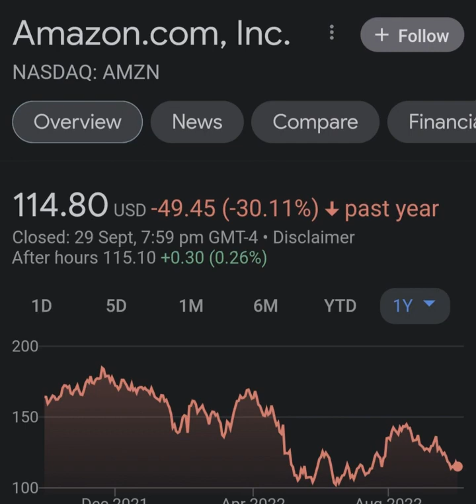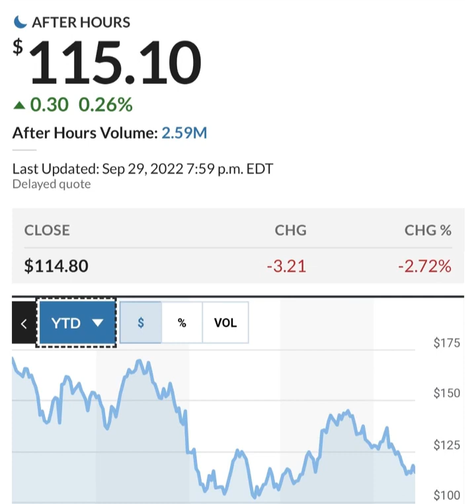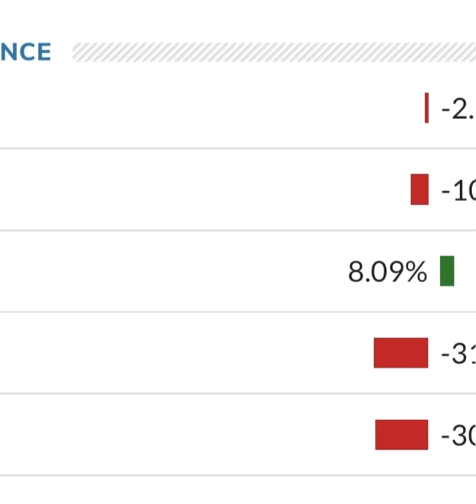Amazon Stock Prediction AMZN Stock Analysis